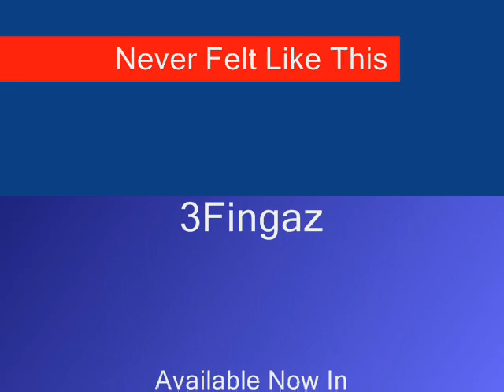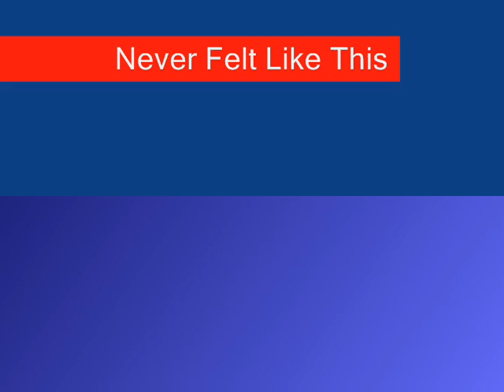3Fingaz - Never Felt Like This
The most slept on song of the year!